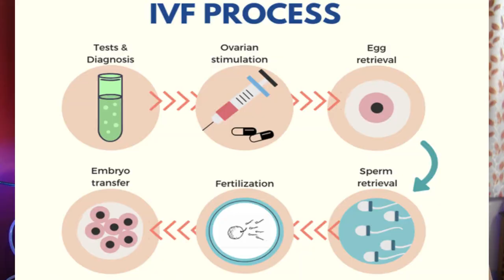IVF Treatment for Pregnancy | PROCEDURE Step by Step | Test Tube Baby | Success